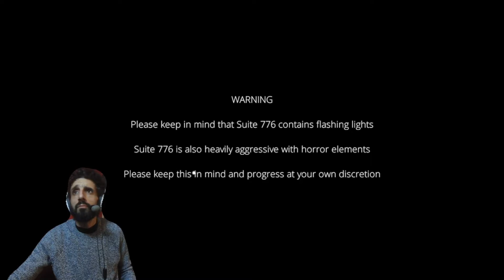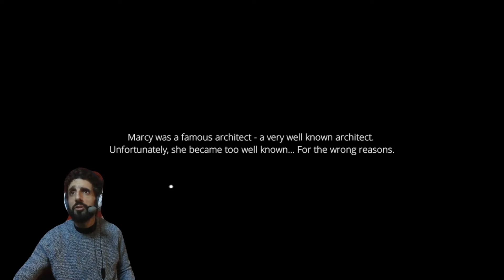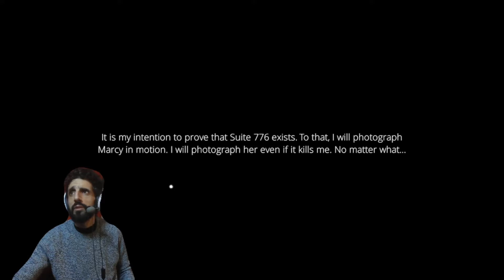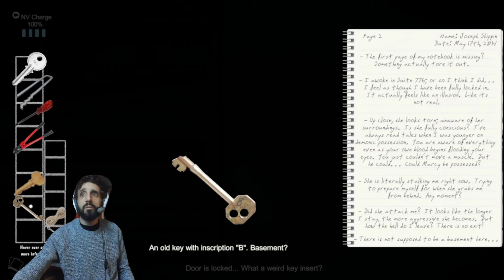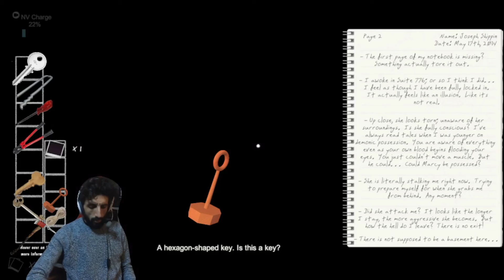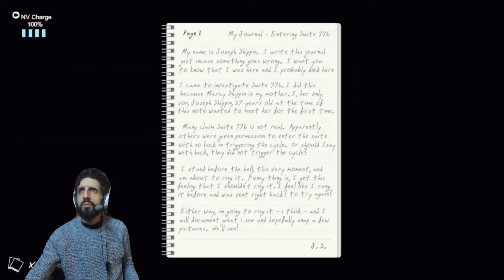SUITE 776 …creepy woman lurking about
Hi there you beautiful people, Asalaamualaikum...

Welcome back to my channel in this video I'm going to show you a game called SUITE 776 now this game is a psychological/horror type of game where you investigate this flat for this weird woman who hanged herself but still moves around in the apartment so you have to get evidence and there's a whole lot more going on in there. As always here is the link for the game :

 thanks and remember we all need to help each other in this world and respect each other , God bless you all.